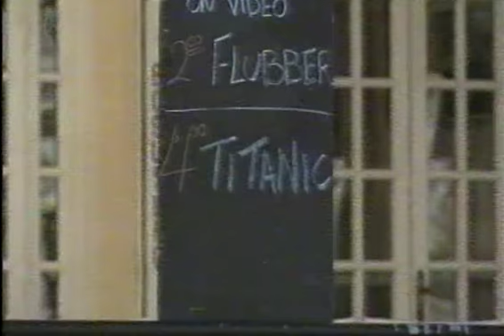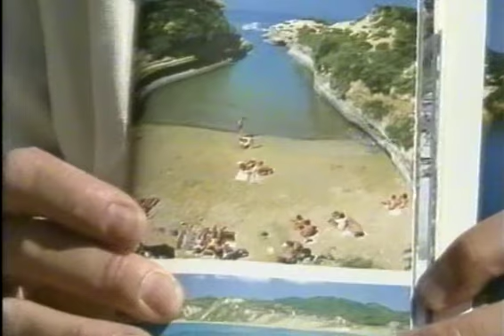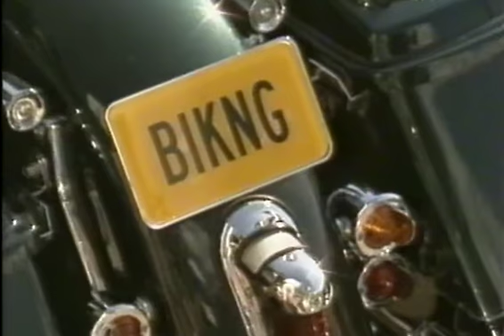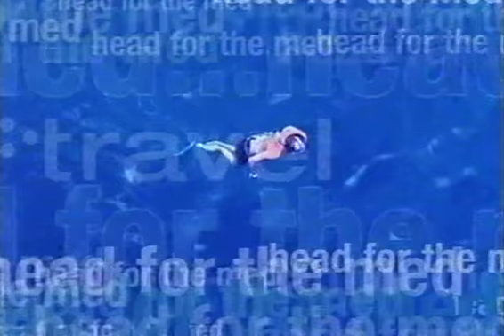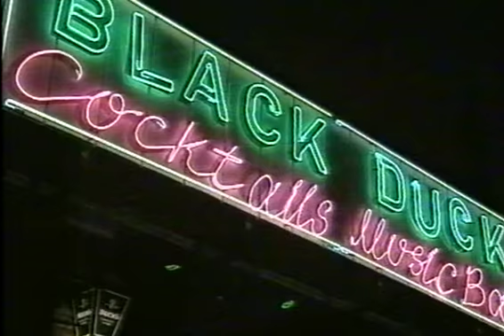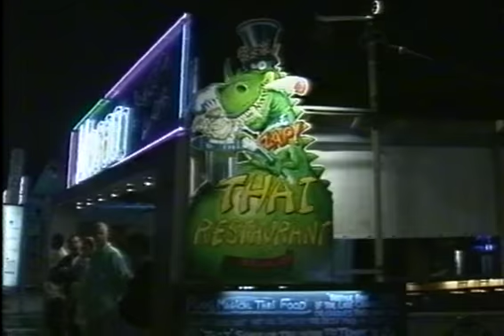Stepping the World - Corfu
The Island of Corfu